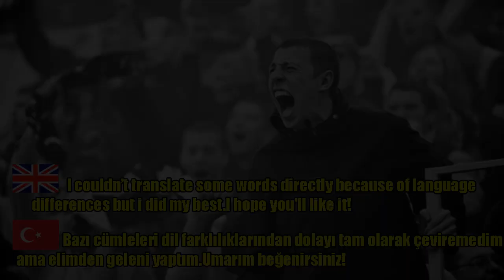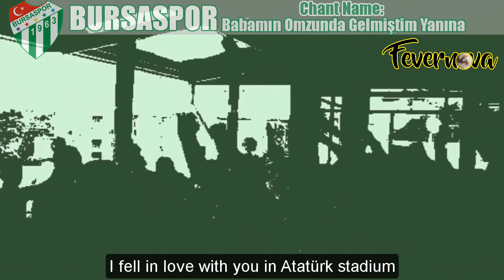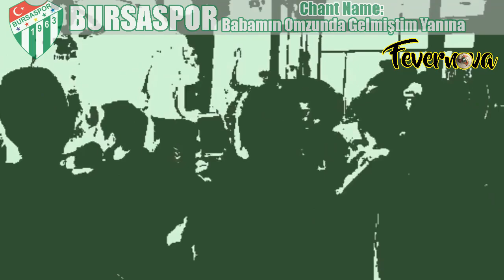Turkish Ultras Chants With Lyrics PART 1 | Beşiktaş,Göztepe,Bursaspor,Trabzonspor,Adana Demirspor